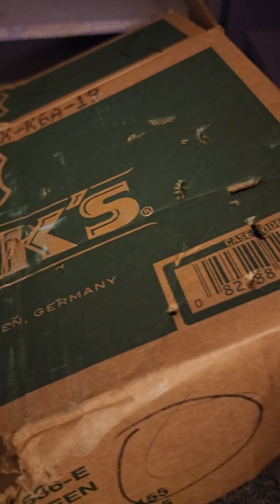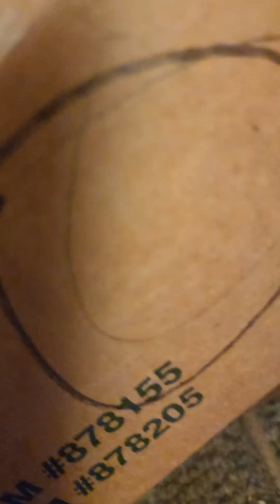The Mansion episode 2 The great escape